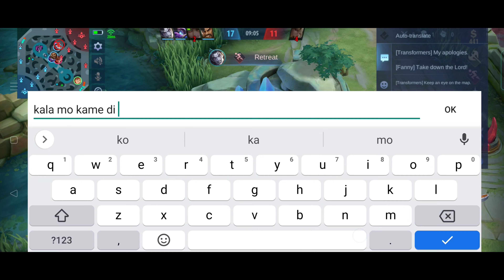Guinevere New One Hit Combo Build 2022 • Bullying Meta Heroes • Top Global Guinevere Build • MLBB✓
MY ID NUMBER IN ML - 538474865

Guinevere Mobile legends, Guinevere best build, Guinevere Tutorial, How to use Guinevere, Top global Guinevere, Guinevere Guide, Guinevere revamp, Guinevere 1v5,
GUINEVERE Summer Breeze